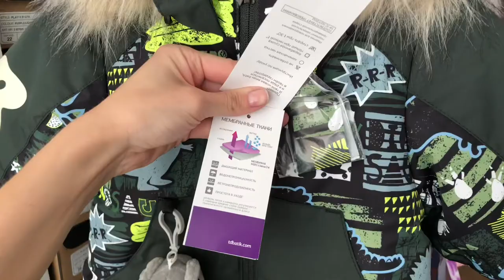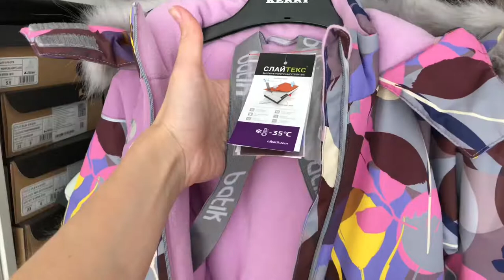Обзор зимней коллекции Batik 2023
Обзор на зимние комплекты BATIK ✅ Часть первая 🙋🏼‍♀️

Все модели водо- и ветронепроницаемые, с мембраной 5 000 мм. 💦 Утеплитель от 250 до 350 грамм, изделия подходят до -30 градусов БЕЗ СЛОЕВ 👍🏼 При заказе от 5 000 руб. ДОСТАВКА БЕСПЛАТНО 📦 (за исключением отдаленных регионов РФ).